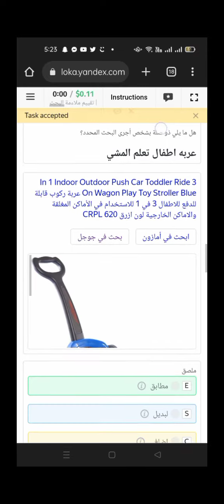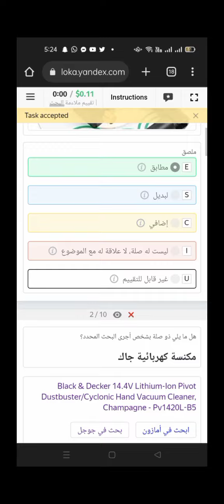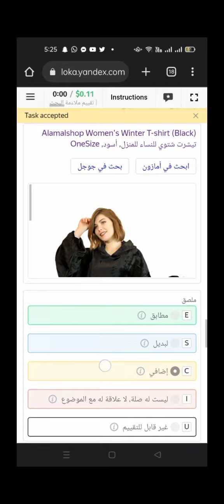تقييم ملاءمة البحث | Search Relevance Evaluation (Arabic) 0.11 New toloka exam pass Evulation